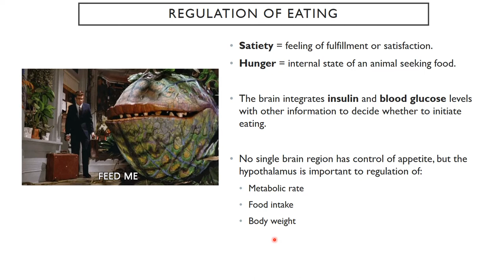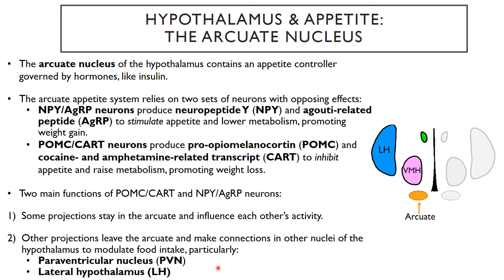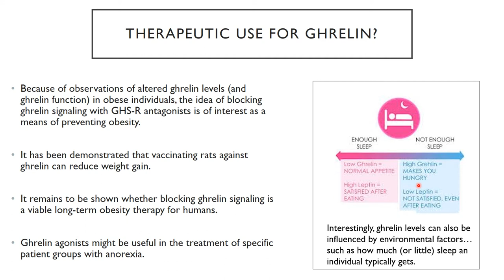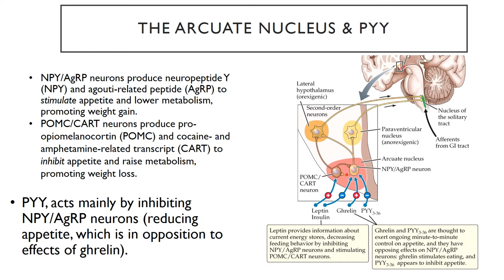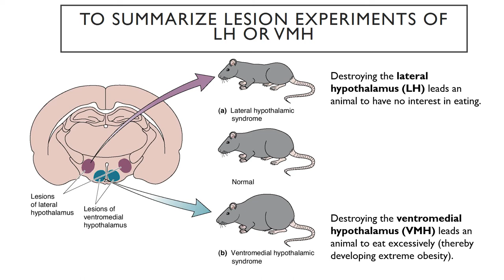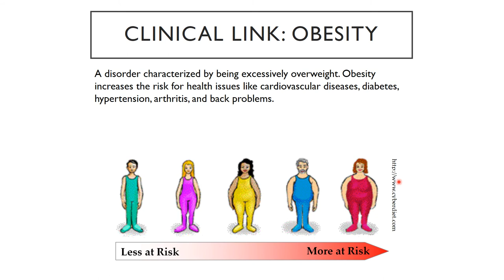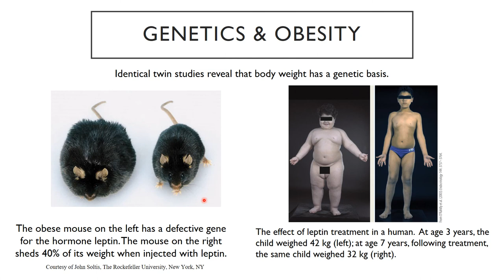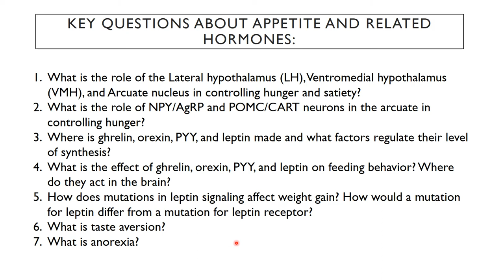Introduction to Neuroscience 2: Lecture 15: appetite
In this lecture, we learn about brain and hormonal mechanisms that regulate appetite and feeding. We learn about the two competing feelings, hunger and satiety. I then discuss the role of the hypothalamus in regulating these feelings, with focus on four hormones: ghrelin, leptin, PYY, and orexin. I present the two types of neurons found in the arcuate nucleus and how the counterbalance each other to regulate satiety and hunger. We also learn how the body creates these hormones and how they affect activity in the arcuate. Then we discuss clinical conditions related to feeding, and finish with a discussion of role of genetics and obesity.